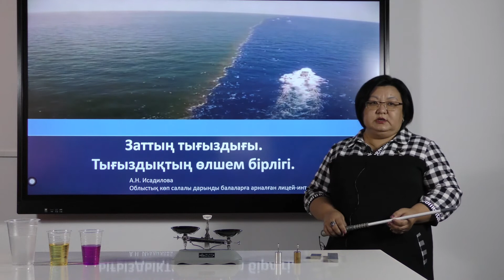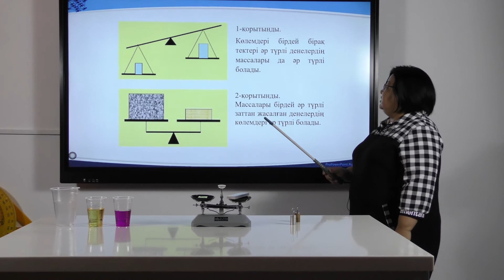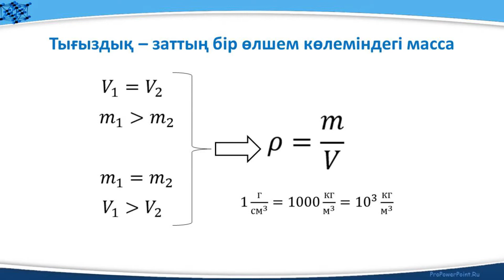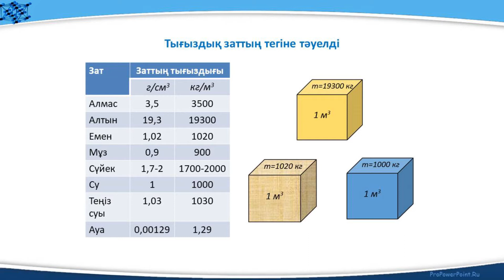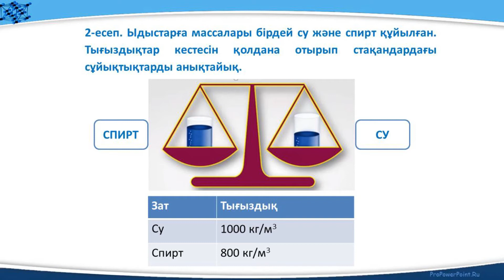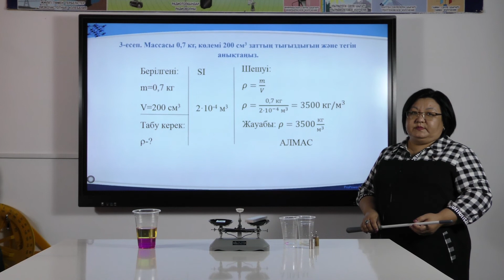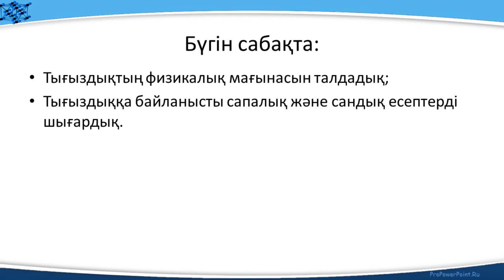OMLIOD.study || Алмагуль Исадилова || Физика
Сабақ тақырыбы: "Практикалық жұмыс. Заттың тығыздығы. Тығыздықтың өлшем бірлігі"